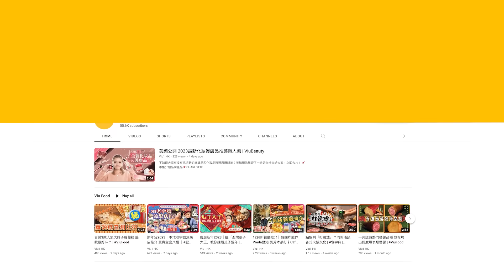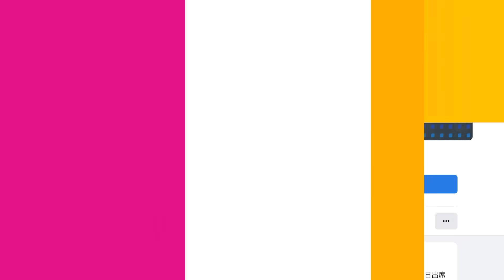✨足本訪問：張敬軒🤭用愛包容Mean謙「攻擊」 👊🏻林家謙激罕讚Serrini VO聲靚？🎤 留名等光B攞我最喜愛cue上台合唱👨🏻‍🤝‍👨🏼｜Viu1 現場實況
「撞樣孖寶」張敬軒、林家謙一完拉闊騷就食住條雪條入後台受訪，全程食得勁滋味！啱啱先病完嘅軒公，咁快就可以食雪糕？而原來家謙上星期都病咗，佢自爆屙足3日3夜，搞到瘦咗一個碼，又搞笑話如果個騷照常舉行，極有可能就地表演「水簾洞」，講完都即刻有個畫面！

是晚音樂會Mean謙火力全開，猛咁用言語「攻擊」軒公，難怪軒公話佢係「頂心杉」兼「投訴」對方bully老人家，Mean謙又點兜？不過，就算軒公點身受「重傷」，仍大方頻頻向Mean謙發動冧功，包括以木馬「錫錫」，仲唔係愛的表現？呢對perfect match仲喺個騷晒舞技，battle鈣質舞引全場發笑，唔知遲吓有冇機會喺港鐵站見到家謙跳舞呢？

老友Serrini、Tyson Yoshi呢晚都有嚟支持，其中樹妮妮仲有份為音樂會獻聲，家謙竟然公開讚Serrini把VO聲好靚？呢單嘢係真定假？另外，佢哋連續多年入圍叱咤我最喜愛男歌手十強，之但係今年突然殺出「程咬金」光B，佢哋又點睇呢？呢條足本訪問片保證笑到有腹肌，你哋唔係唔睇嘛？